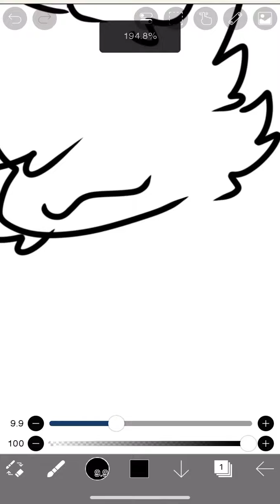How I draw cat things